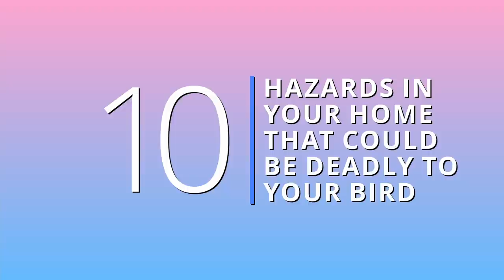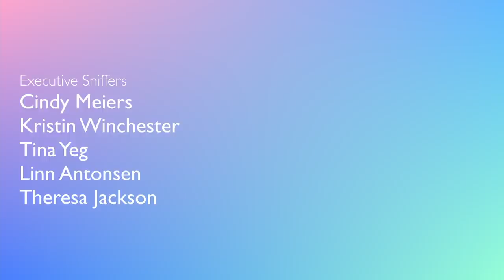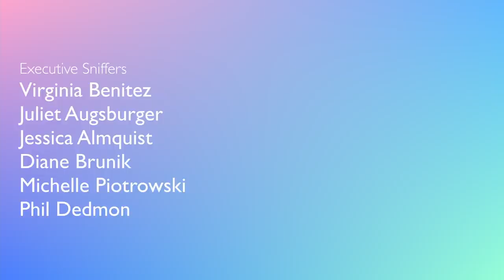10 Home Hazards That Can Be Deadly To Your Parrot❗️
Welcome to Parrot Care 101! Today we're talking about the 10 home hazards that could be deadly to your parrot. Parrot Care 101 is my new series that focuses in on extremely vital information to keep your parrot safe, healthy, and happy! Have you had experience with this list? Are you familiar with these 10 home hazards that could be deadly to your parrot? Was there anything I missed?

CAMEO | @MARLENEMCCOHEN

MARLENE MC'COHEN
P.O.BOX 572908

MY PARROTS 🦜❤️
NELLIE     🐦 Senegal
MONTY    🐦 Senegal
ILUKA       🐦 Cockatiel

SAVE SOME $$$